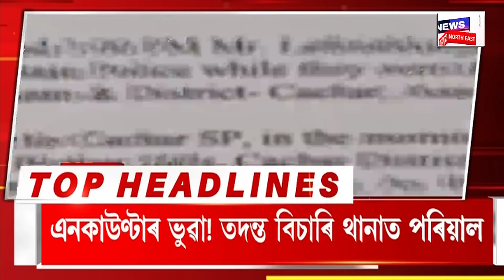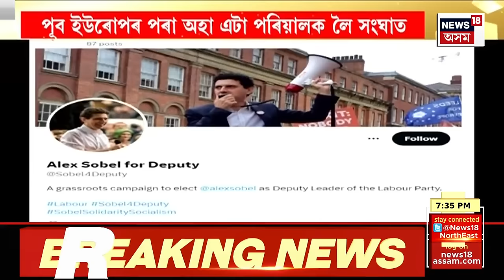ASSAM NEWS | দিনটোৰ শিৰোনাম : ’২৬ৰ নিৰ্বাচনলৈ নিটিকিব নেকি বিৰোধী ঐক্য? Opposition Party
ASSAM NEWS | দিনটোৰ শিৰোনাম | ’২৬ৰ নিৰ্বাচনলৈ নিটিকিব নেকি বিৰোধী ঐক্য?
0:00 Intro
5:19 অগ্নিগৰ্ভা চুবুৰীয়া দেশ বাংলাদেশৰ পৰিস্থিতি